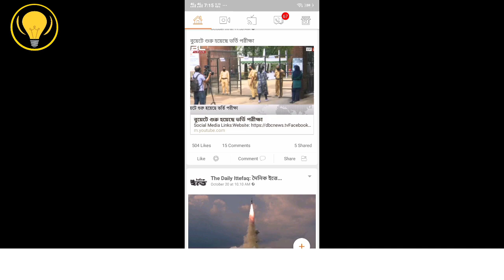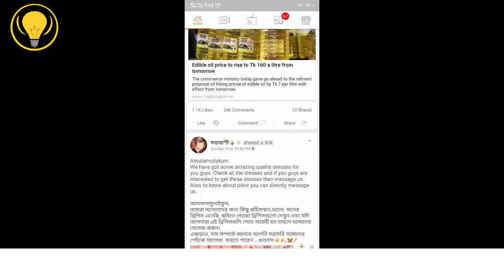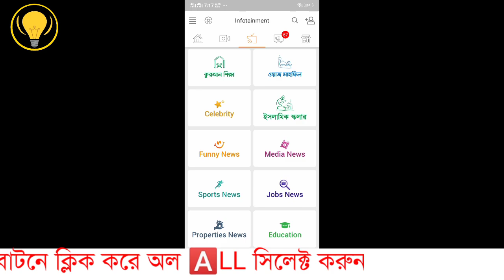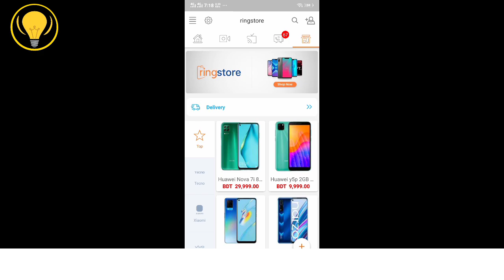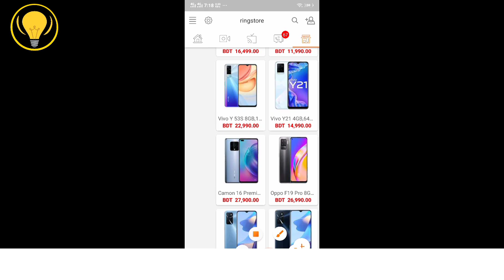Ring ID Update News | রিং আইডি নিয়ে সময় টিভি খবর আর মাত্র ২ দিন টাকা ফেরত দিচ্ছে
update news ring id preparing problem
রিং আইডি থেকে টাকা ইনকাম রিং আইডি রিং আইডি কিভাবে খুলবো রিং আইডি থেকে টাকা তোলার নিয়ম রিং আইডি থেকে কিভাবে টাকা ইনকাম করব রিং আইডির কাজ কি রিং আইডি রেফার করার নিয়ম রিং আইডি থেকে টাকা ক্যাশ আউট করার নিয়ম রিং আইডি কমিউনিটি জব
রিং আইডি লগ আউট করার নিয়ম রিং আইডি খুলতে কত টাকা লাগে রিং আইডি দিয়ে কিভাবে টাকা ইনকাম করব রিং আইডিতে কিভাবে টাকা ইনকাম করা যায় রিং আইডি মেম্বারশিপ
ring id cash out ring id community job
ring id দিয়ে টাকা আয় করার নিয়ম 2020 ring id income ring id কিভাবে ব্যবহার করতে হয়
ring id kivabe khulbo ring id natokring id refer code ring id cash out 2021

- it’s free